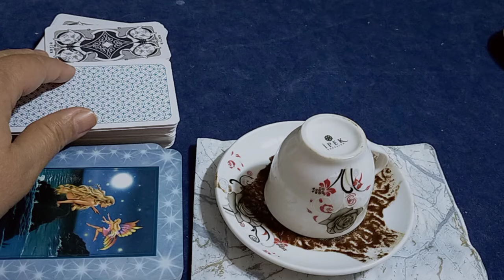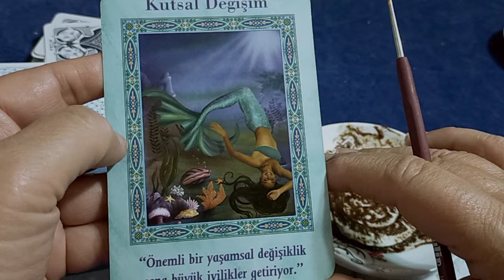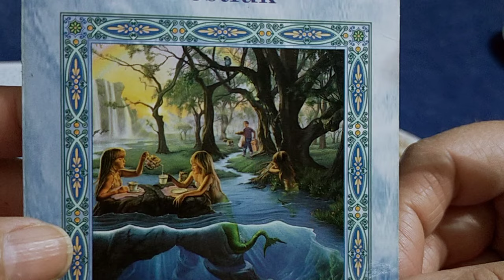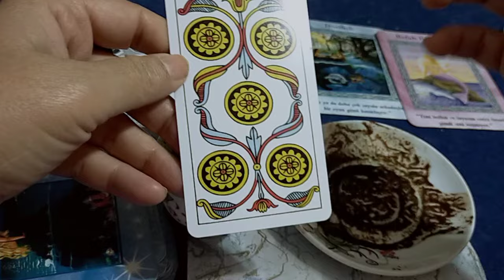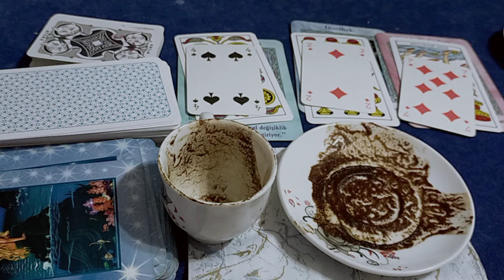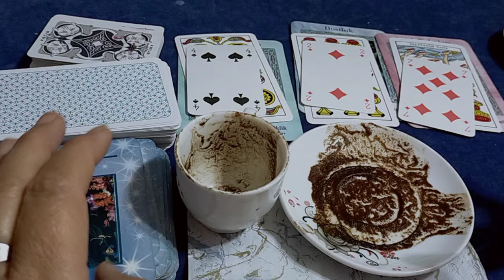Yengeç Burcu Mart 2024 Dönemi Yorumu ✡️keşfet kahvefalı aylıkburçyorumları tarot#